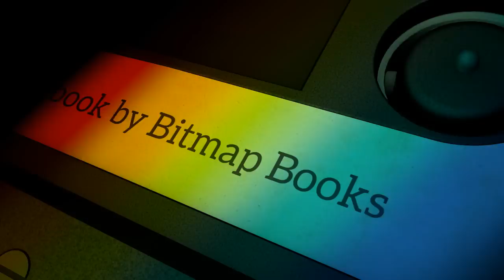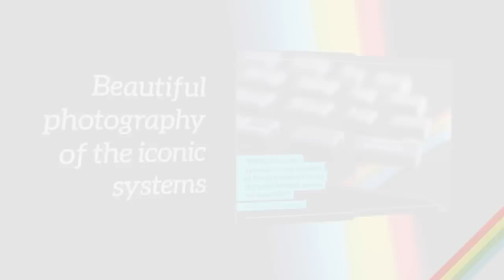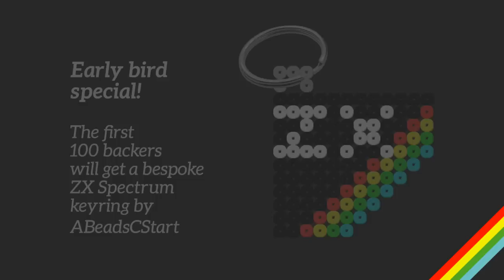ZX Spectrum: a visual compendium LAUNCH VIDEO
Here is the launch video for a new book called: ZX Spectrum: a visual compendium. This will be the third book from publisher Bitmap Books which specialises in high-end computer game publications.

The book will focus on the visual side of the computer; from in-game pixel art to game maps to box artwork, the book will be crammed full of beautiful high-resolution, full-colour imagery.

for information on our other books.